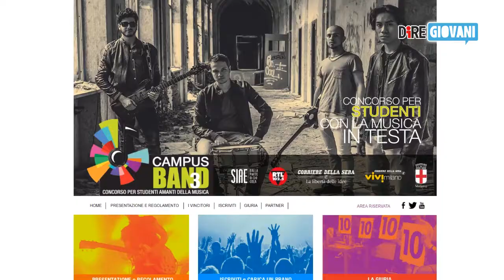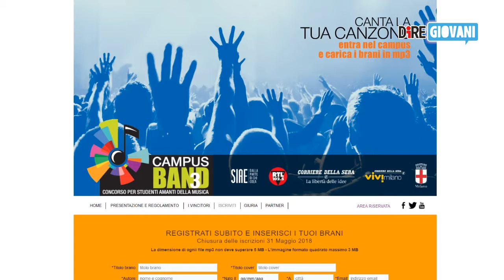Mario Lavezzi presenta la terza edizione di Campusband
Autore, cantautore, produttore e scopritore di talenti ha raccontato ai nostri microfoni la nuova edizione del concorso nazionale dedicato agli studenti che, oltre ad impegnarsi nello studio, hanno anche la passione per le sette note